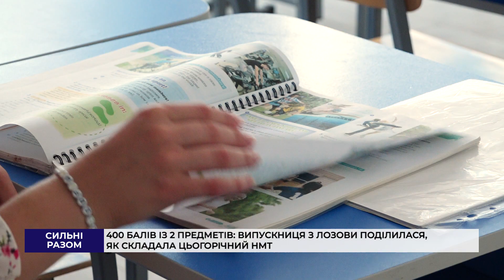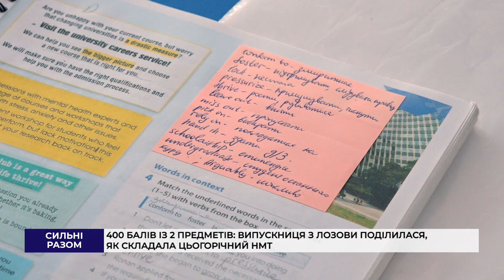400 балів із 2 предметів: випускниця з Лозови поділилася, як складала цьогорічний НМТ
Два тести по 200 балів. Випускниця Лозівської загальноосвітньої школи Софія Лясота склала національний мультипредметний тест з української та англійської мов на максимальні 200 балів. Як дівчина готувалася до тестування та куди вступатиме – у матеріалі.